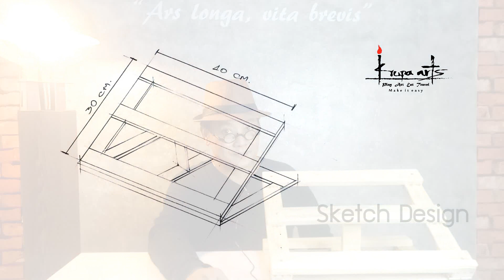ขาตั้งวาดรูป ทำเองง่ายๆ Easel DIY ใครๆก็ทำได้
วันนี้เบื่อวาดรูป อยาก DIY ใครมีฝีมือเชิงช่าง หรือชอบงาน DIY มาลองทำกันครับ ง่ายๆเลย

รับวาดภาพสีน้ำ / รับสอนวาดภาพสีน้ำ / วิทยากรวาดภาพสีน้ำ / วาดภาพทั่วไป / ติวเข้ามหาวิทยาลัย / drawing /ออกแบบนิเทศศิลป์ / จิตรกรรม / งาน Craft /งานประดิษฐ์ / DIY อีกทั้งพาท่องเที่ยวไปตามสถานที่ต่างๆเพื่อหาแรงบันดาลใจหรือไอเดียในการสร้างผลงานศิลปะที่หลากหลาย  โดยทุกคนจะได้รับความรู้และสนุกกับศิลปะไปด้วยกัน แล้วจะพบว่า ศิลปะอยู่รอบๆตัวเรานั่นเองคับ

การเรียนการสอนแบบเป็นกันเอง
รูปแบบที่ 1 สไตล์ Home studio เรียนที่ Krupaarts Studio (รามคำแหง ใกล้ๆมีสทีน)
รูปแบบที่ 2 private course (ทั้งในและนอกสถานที่)
รูปแบบที่ 3 คอร์สออนไลน์ แบบส่วนตัว และแบบกลุ่มปิด